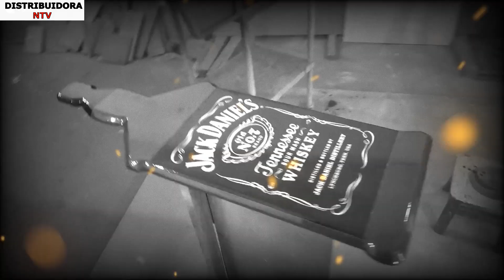SUBWOOFER 12 NAR SERIE 2 SERÁ QUE TEM ESSA QUALIDADE TOCANDO?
⚠️ ATENÇÃO PARCEIROS DOM SOM AUTOMOTIVO E CURSOS JHOLSOM

↓↓↓↓↓↓↓↓↓↓ SÓ CLICAR